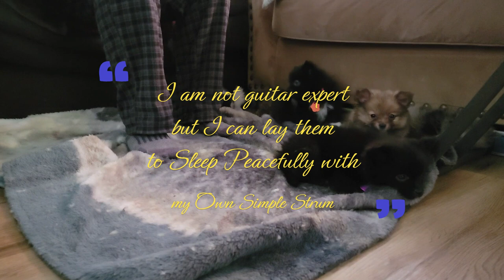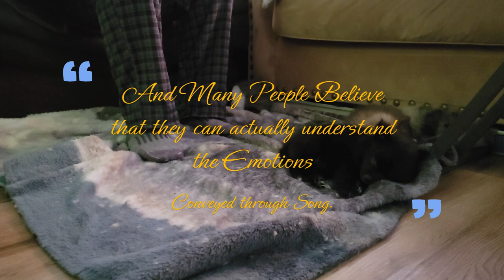🔴🐶😍Our 6 Cute Pomeranian Puppies Fall Asleep When I play my Guitar🐶😍cute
🔴🐶😍Our 6 Cute Pomeranian Puppies Fall Asleep When I play my Guitar🐶😍cute puppy -@6CutePuppies
While the jury is still out on whether or not all dogs find acoustic guitar relaxing, it seems that for some dogs, the mellow sounds of the guitar may provide a sense of calm. So, if you're looking for a way to relax your dog, consider putting on some smooth tunes and letting your furry friend enjoy the chill vibes.